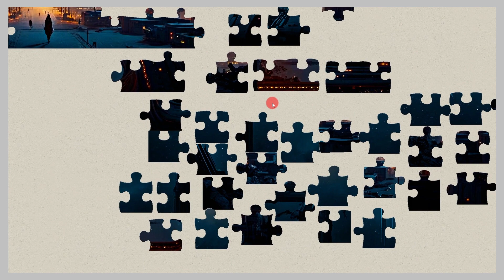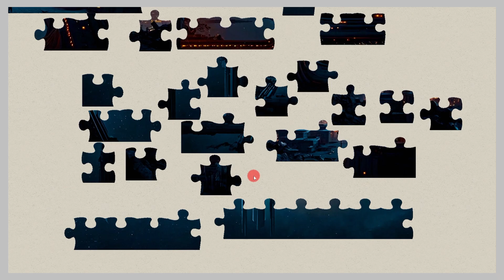005 Sci-Fi Art Jigsaw Puzzle /Enjoy Gameplay Video on PC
Science Fiction Cover Art, Sci-Fi Art is a captivating realm of artistic expression that transports us to futuristic worlds, unexplored dimensions, and extraordinary realms. Through intricate illustrations, digital renderings, and visionary concepts, it presents awe-inspiring visions of advanced technologies, alien civilizations, and otherworldly landscapes. This genre combines science and fiction, pushing the boundaries of what is scientifically possible while fueling our imagination with limitless possibilities. Sci-Fi Art explores themes such as space exploration, artificial intelligence, time travel, and dystopian societies, reflecting our hopes, fears, and aspirations for the future. It has a profound impact on popular culture, influencing films, literature, and even inspiring real-world technological advancements. With its vibrant colors, intricate details, and thought-provoking narratives, Sci-Fi Art continues to ignite our curiosity, expand our horizons, and challenge our perception of what lies ahead.